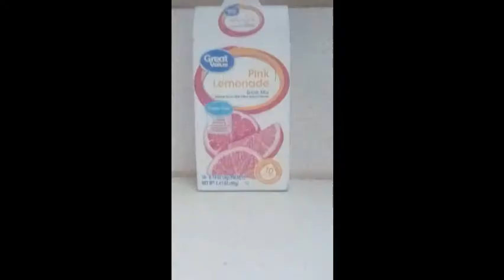Making Walmart Powdered Juice Drink Pink Lemonade